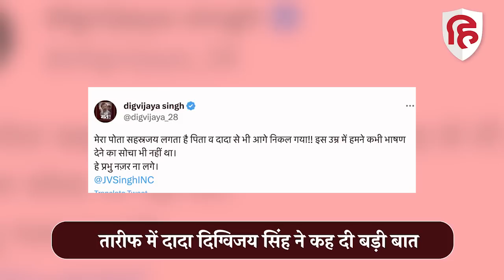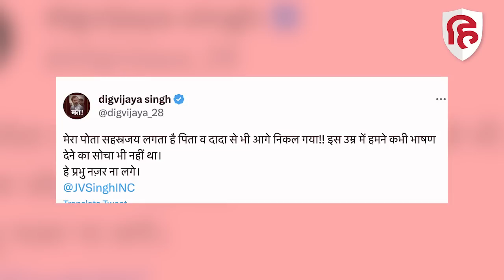Digvijaya Singh Grandson Sahastrajay Singh Speech Video Viral। दिग्विजय ने खुद शेयर किया वीडियो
Congress Leader Digvijaya Singh ने अपने Grandson Sahastrajay Singh Speech का एक वीडियो शेयर किया है। इस वीडियो में दिग्विजिय सिंह के 6 साल के पोते सहस्त्रजय सिंह भीड़ के सामने मंच से बेहद प्यारा भाषण दे रहे हें।